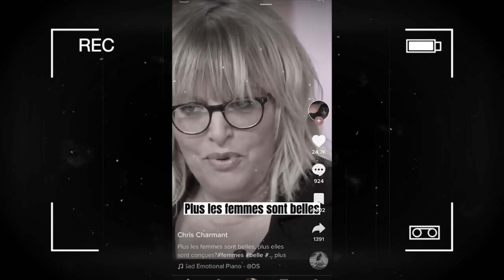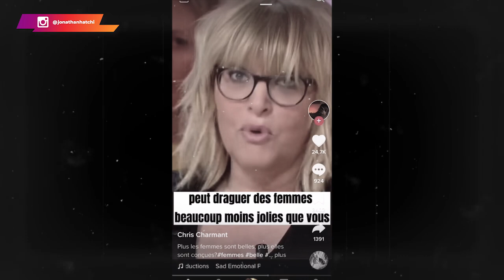Est-ce vrai que les hommes préfèrent les femmes moches ?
Les hommes préfèrent-ils les femmes moches ? Beaucoup de personnes se trompent sur le sujet et passent à côté de la réalité.

Dans cette vidéo, je te partage mon avis sur le sujet.

0:00 Intro
02:07 L'extrait d'une femme
02:50 Le décryptage
06:36 Conclusion